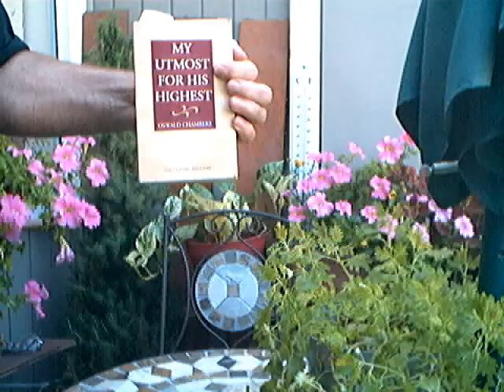Evotional: "Make me like Jesus" -My Utmost for his Highest- (July 7)